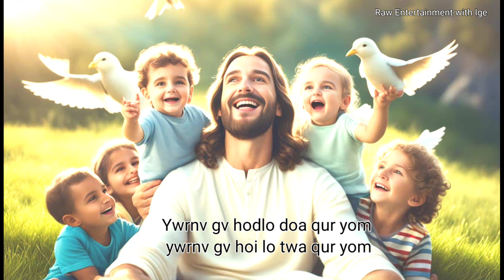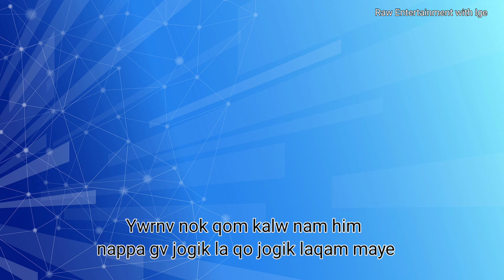YWRNV NOK AYA // KAPE NYORI// LYRICS IGE LOLLEN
YWRNV NOK AYA

SINGER: KAPE NYORI

LYRICIST: IGE LOLLEN

COMPOSER: IGE LOLLEN

MUSIC & RECORDING @ ILMUSICPRODUCTION